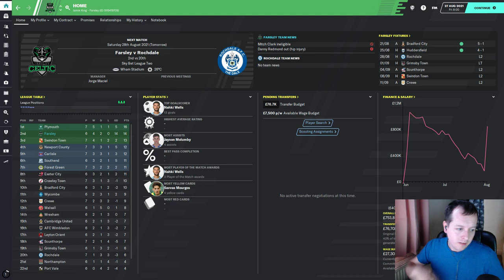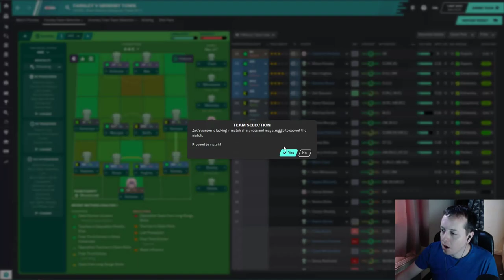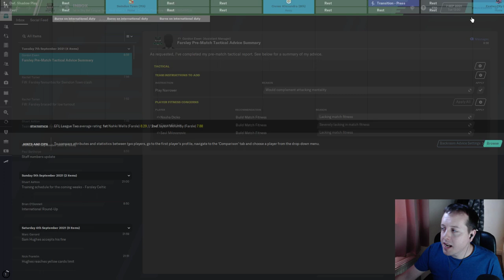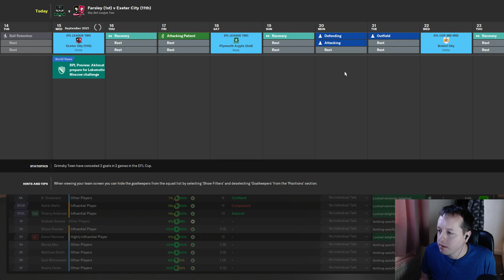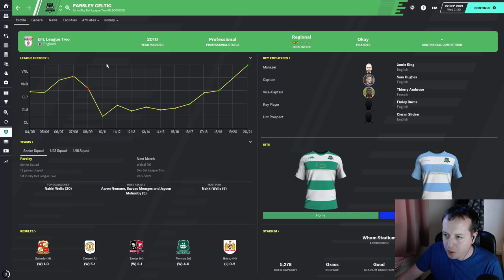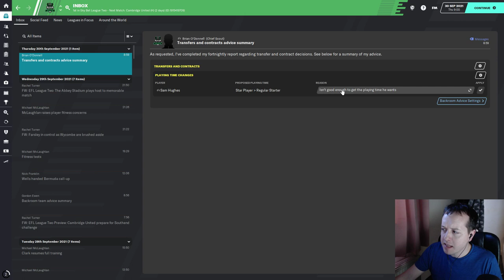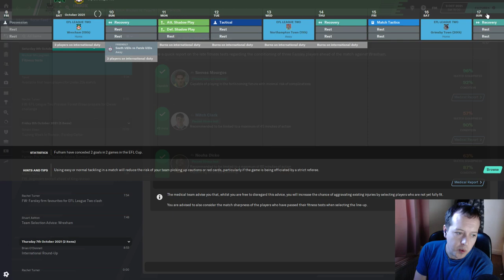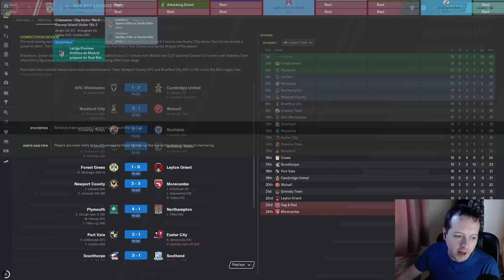Farsley Celtic | The Celt Army | Ep16 | NAHKI WELLS IS A MACHINE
Football Manager 2020 lets play series with Farsley Celtic, aiming to get from National North to the Premier League.

If you wish to donate to Jamie, the streamer for YouTube, visit this